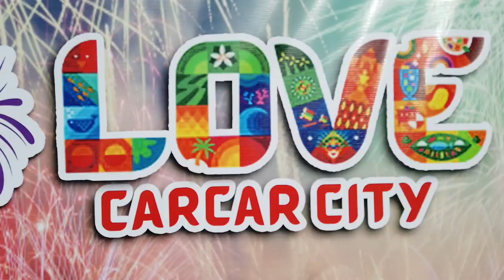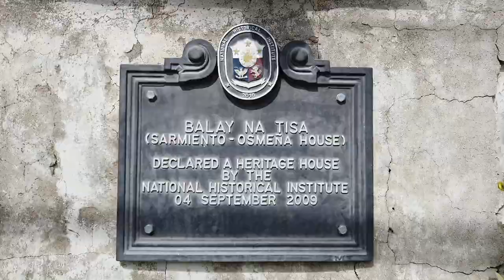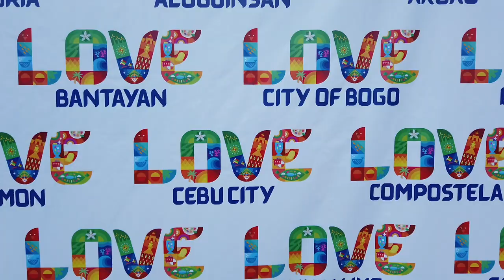CARCAR CITY CEBU PHILIPPINES 2023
This was recorded on Sunday, August 27, 2023 at 11:00 AM. Recorded with a DJI Osmo Pocket in 4K at 60 FPS.